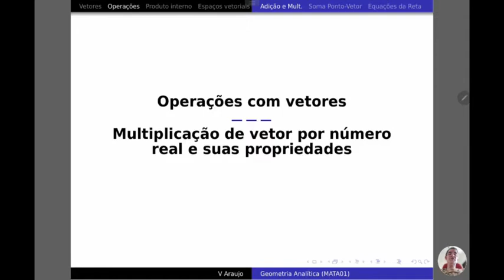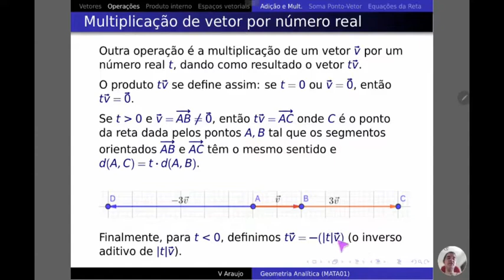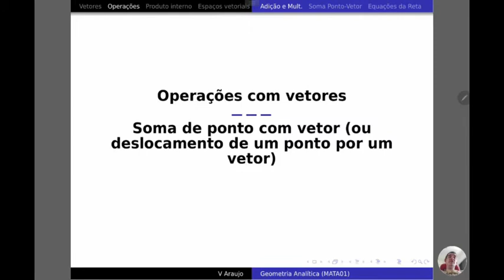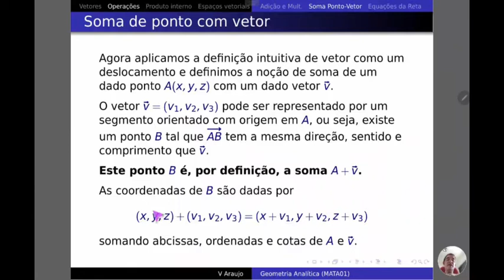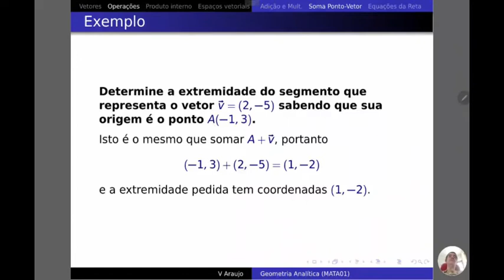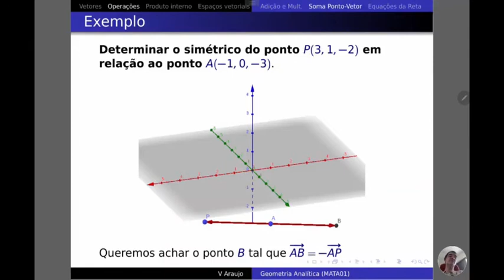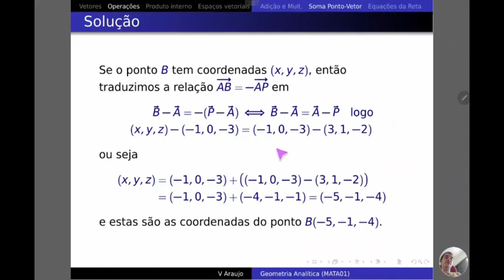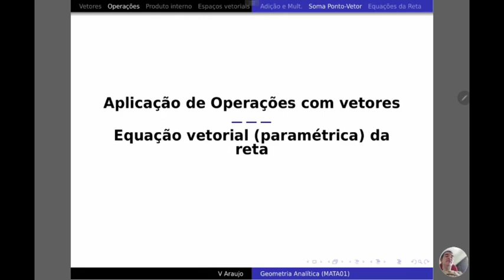Geometria Analítica: Multiplicação de vetor por número e adição de vetor a ponto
Definição e exemplos de multiplicação de vetor por número real. Definição e exemplos de adição de vetor a um ponto.